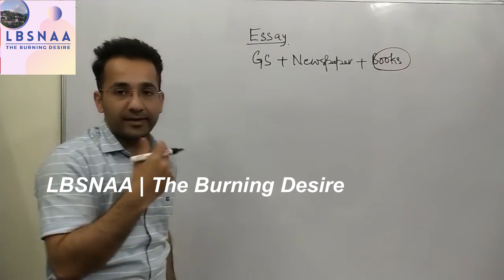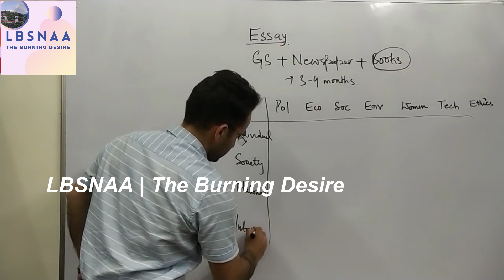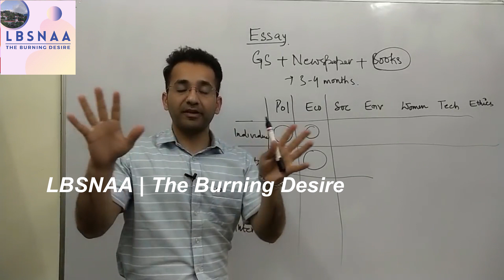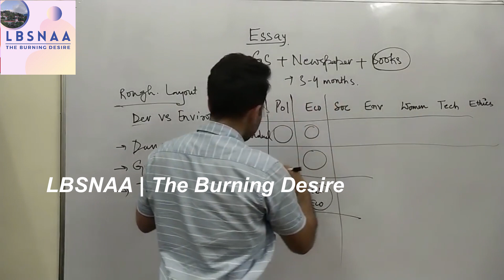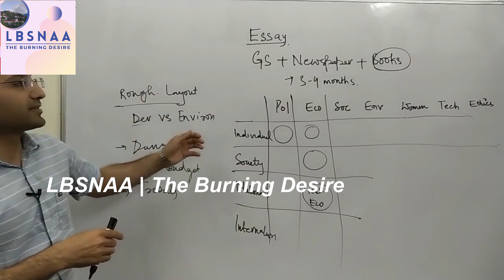Junaid Ahmed UPSC preparation for Essay writing | UPSC Strategy IAS Junaid Ahmad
Junaid Ahmed was born in Nagina in Bijnor, Uttar Pradesh in the year 1991. His father’s name, Javed Hussain is a lawyer from the profession, and his mother’s name, Aisha Raza is a simple housewife. He has an elder sister and two younger siblings, a brother and a sister.

Junaid wasn’t a very smart student from his early life. He had only gained 60 percent marks in his intermediate examination. His marks say about his capability at that time. But he left out that life and decided to do hard work. Further in Junaid Ahmed biography, we will see how he gets educated and became an IAS officer.

Junaid Ahmed begins his primary education at Aligarh Muslim University (AMU). He later enrolled in Sharda University in Noida. There he accomplished his electronics engineering education. He further started preparing for UPSC in 2014 and shifted to Mumbai, Maharashtra. He got failed in his many attempts which made him disappointed. In his first attempt, he was able to crack prelims of UPSC but failed in the MAINS exam. However, he tried more and started studying for over 5 to 6 hours daily. He then decided to shift to Delhi for his strong preparation.

Junaid’s hard work blossomed while he did his 4th attempt in the UPSC exam in 2017. He was able to rank on 352 and therefore selected for the Indian Revenue Service (IRS). Junaid always wanted to become an IAS officer but sadly he couldn’t. But he was among the great peoples who regret things other than their dreams. He again went for the UPSC exam and this was his 5th attempt. Unfortunately, he achieved the 3rd rank all over India and became an IAS officer. This was the happiest moment for Junaid Ahmed in his biography.

Even Junaid used to say that he never wanted to become any jobber and work privately for little money. He wanted a standard job that can be really satisfying and honorable. Below is the mark sheet of Junaid Ahmed when he cracked the UPSC exam and got the third rank.

SUBJECTS MARKS
ESSAY (PAPER-1) 132
GENERAL STUDIES-1 (PAPER-2) 108
GENERAL STUDIES-2 (PAPER-3) 110
GENERAL STUDIES-3 (PAPER-4) 111
GENERAL STUDIES-4 (PAPER-5) 111
OPTIONAL-1 (GEOGRAPHY) (PAPER-6) 148
OPTIONAL-2 (GEOGRAPHY) (PAPER-7) 173
INTERVIEW 184